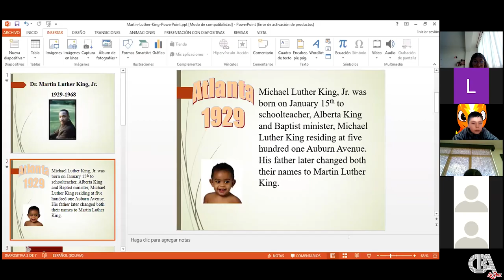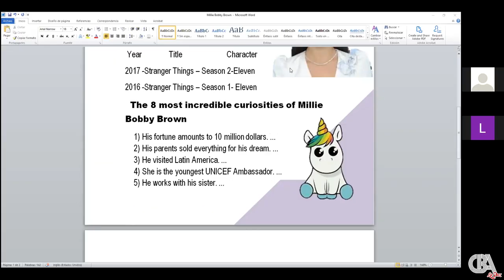INGB Teens 5 CBA La Paz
Presentations on people who changed the World by Teens 5.

shorturl.at/aoHW4
cba.edu.bo/